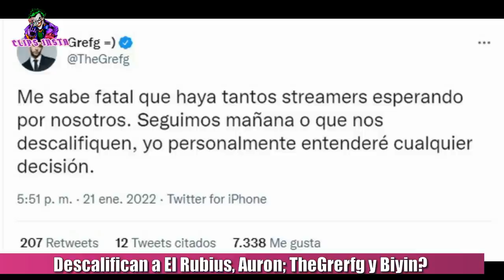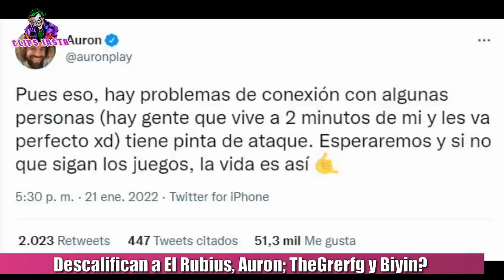Descalifican de SQUID GAME a EL RUBIUS, AURON, THEGREFG y BIYIN tras la caída de internet?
El juego del calamar organizado por El Rubius está causando furor en las redes y en twitch alcanzó millones de espectadores entre todos los streamers. El día de hoy pasó un hecho insólito y es que a los principales streamers de la plataforma y mas famosos se les cayó la conexión en pleno juego, por lo que no saben si será descalificados por estar ausentes de las rondas. Hablamos del Rubius, AuronPlay, Biyin y Thegrefg. Así lo expresaron en sus redes. " Yo entiendo que perder dé rabia, pero de ahí a contratar a un grupo de hackers rusos para tirarnos la conexión a los que seguimos vivos... No sé bro
Ibai , danos un abrazo mejor. Me sabe fatal que haya tantos streamers esperando por nosotros. Seguimos mañana o que nos descalifiquen, yo personalmente entenderé cualquier decisión". Expresó Thegrefg en su cuenta de Twitter. Por su parte, Auron puso: " Pues eso, hay problemas de conexión con algunas personas (hay gente que vive a 2 minutos de mi y les va perfecto) tiene pinta de ataque. Esperaremos y si no que sigan los juegos, la vida es así" . Veremos, con el transcurrir de las horas que se decidirá, si descalificar a Auron, Rubius, Biyin y Thegrefg o que continúen ya que fue un problema ajeno a ellos.